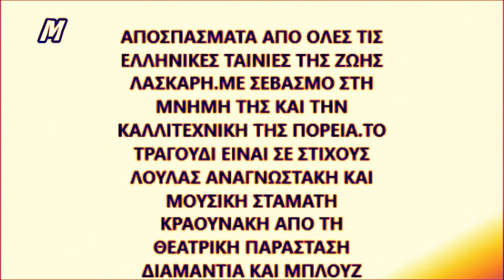ΖΩΗ ΛΑΣΚΑΡΗ- ΧΑΘΗΚΑ ΜΕΣ'ΤΗ ΖΩΗ ΜΟΥ ΧΑΘΗΚΕΣ ΜΕΣ'ΤΗ ΒΡΟΧΗ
ΑΠΟ ΤΗ ΘΕΑΤΡΙΚΗ ΠΑΡΑΣΤΑΣΗ ΔΙΑΜΑΝΤΙΑ ΚΑΙ ΜΠΛΟΥΖ -ΜΟΥΣΙΚΗ ΣΤΑΜΑΤΗΣ ΚΡΑΟΥΝΑΚΗΣ-ΣΤΙΧΟΙ ΛΟΥΛΑ ΑΝΑΓΝΩΣΤΑΚΗ